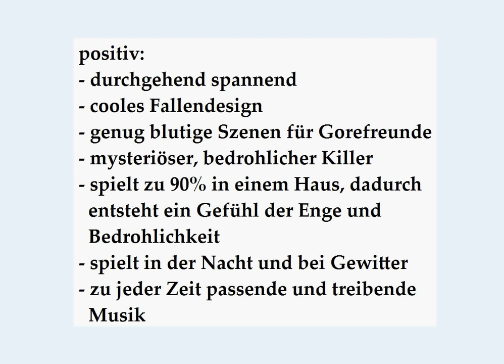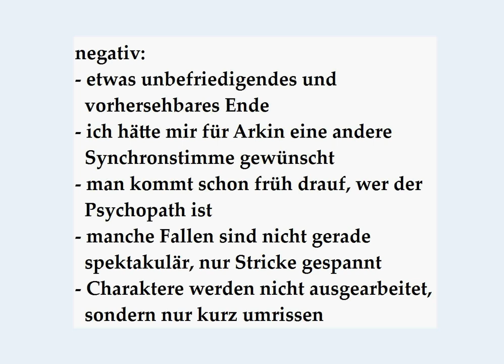The Collector - Review | thechristwo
He always takes one.